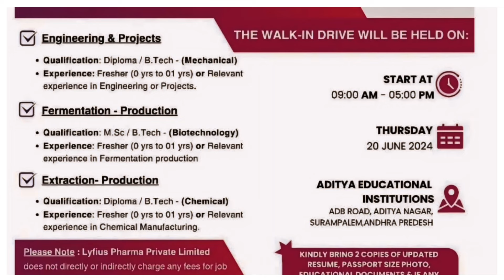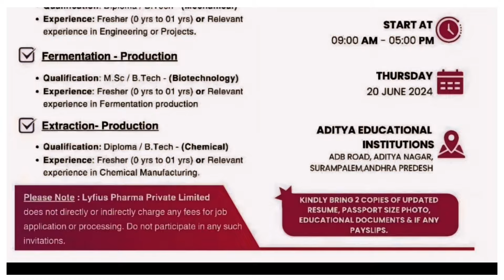Aurobindo Pharm కంపెనీ Subsidary అయినా Lyfius Pharma Company Jobs | Lyfius Pharma Kakinada